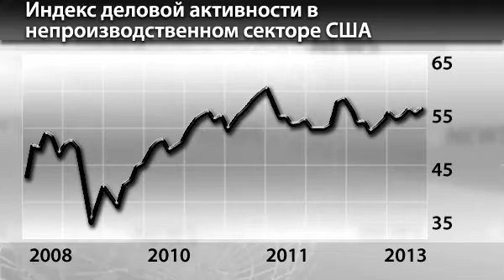Новости InstaForex 6 Марта. Фондовый рынок США на подъеме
Новости InstaForex 6 Марта. Американский фондовый рынок на максимуме за последние 5 лет